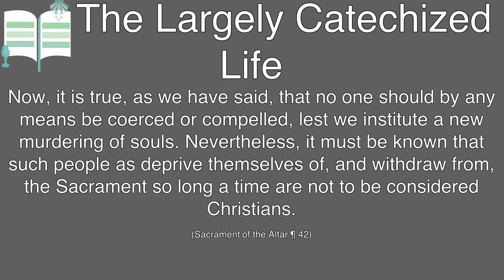Why stay away from a gift? - The Largely Catechized Life #109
"Now, it is true, as we have said, that no one should by any means be coerced or compelled, lest we institute a new murdering of souls. Nevertheless, it must be known that such people as deprive themselves of, and withdraw from, the Sacrament so long a time are not to be considered Christians. "